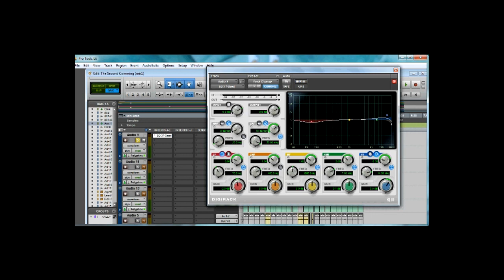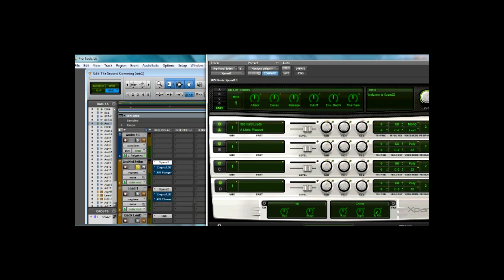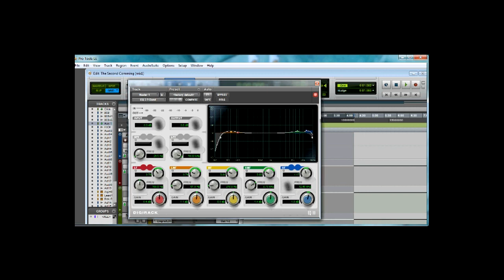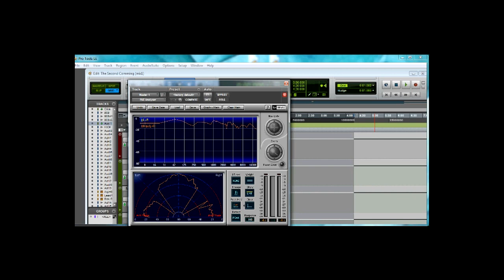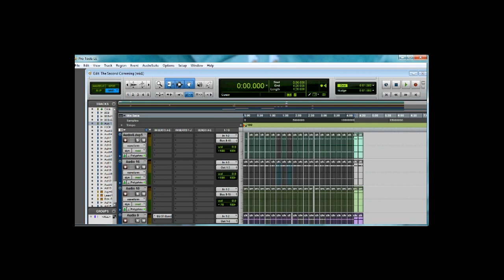Mixing BeatsTurtorial One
Turtorial One: Mixing Beats and Getting the Industry sound out of your DAW.

Gambit Shows you how to mix your beats in Pro Tools. This Turtorial shows you how to use these techniques in almost any DAW.